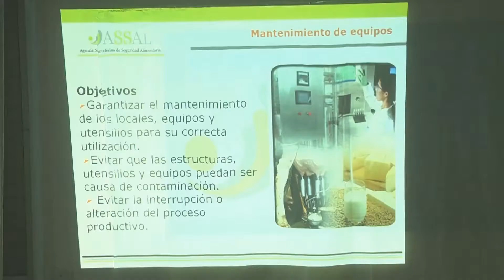Curso de manipulación de alimentos en Santa Clara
Yanina Regiardo Técnica de ASSAL de la comuna de Santa Clara sobre la realización del primer curso de manipulación